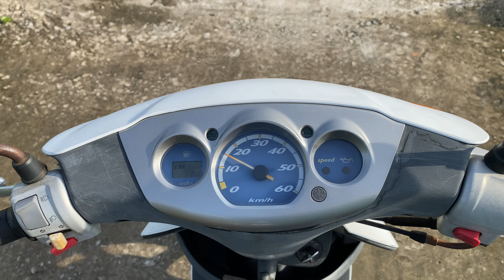Giá 18.5 triệu Yamaha Jog ZR evo 50cc 2 thì Nội địa Japan Alo 0832354148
Yamaha Jog ZR Evo 50cc ( 2 thì )
- Made in Japan
- Xe kho máy zin cực êm
- Đồng hồ điện tử , mắt đọc
- Phuộc sau bình dâu zin , cảng led
- Xe full chức năng từ đề đèn kèn sinhan báo xăng báo nhớt báo oder
- xe về xăng nhớt là chơi
Giá bán 18.5 triệu ( Hết Giá )
Xe ở Hồng Ngự Đồng Tháp
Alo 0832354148